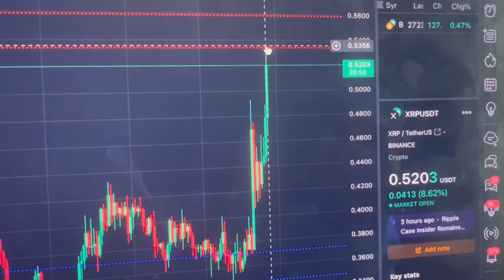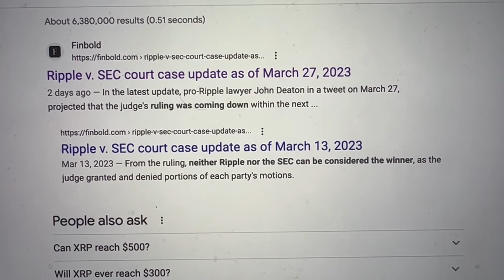XRP News | Latest Update | Waqar | Zaka Video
XRP News  Latest
 Update Waqar Zaka Video

btc news
metamask wallet
trust wallet